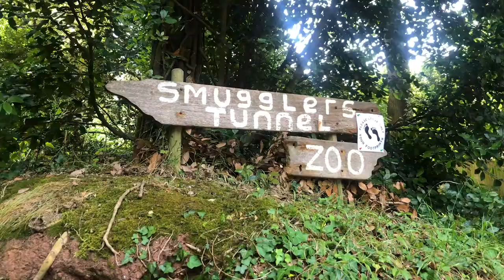Cliff Diving in Devon | Devon Vlog #2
Today’s vlog sees the Eaton’s/Earnshaw go cliff diving, and taking on a range of other activities during their week in Devon.

Whilst in Devon, the Families take on a range of activities including cliff diving, mountain biking, kayaking, visiting the Salt and Pepper restaurant in Torquay, visiting the beach and jumping from the peer, visiting family and playing some football, wine tasting at the Old Walls Vineyard, playing a range of family party games, a luxurious boat ride and much more!